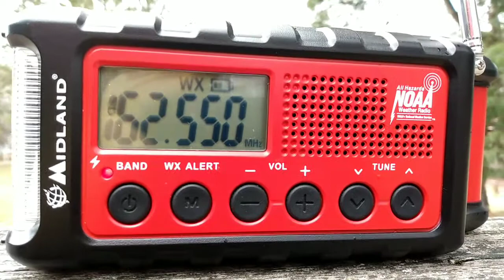4/24/22 DLH River Flood Warning over WNG683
hazsimp has ruined nwr